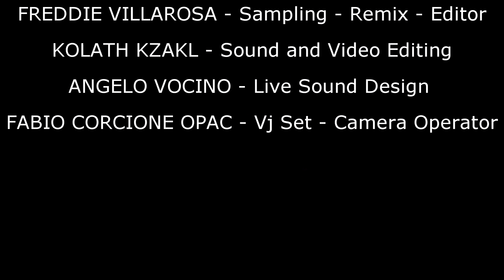FLORENCE FUNKY FEDERATION - DARKROOMS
FLORENCE FUNKY FEDERATION
NU Live Improvvisation
Le Murate
Caffè Letterario Firenze
26/11/2016
"DARKROOMS"
by WEIRD UNCLE BETTY
TIZY - Electric Guitar - EFX
JULIE CARRIERO - Tenor Sax
FREDDIE VILLAROSA - Sampling - Remix - Editor
KOLATH KZAKL - Sound and Video Editing
ANGELO VOCINO - Live Sound Design
FABIO CORCIONE OPAC - Vj Set - Camera Operator